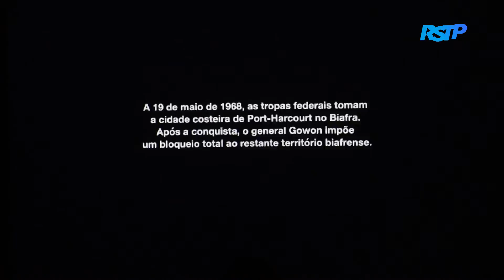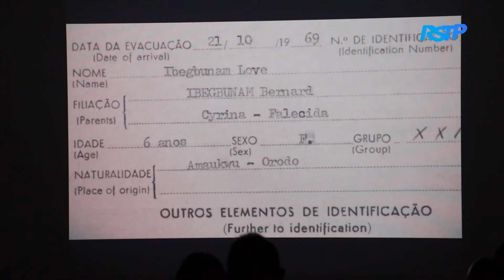Filme Constelação do Equador de Silas Tiny apresentado em São Tomé e Príncipe.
O filme retrata uma história real de uma guerra civil que aconteceu na Nigéria, no final da década de 60, que originou uma grande crise humanitária, obrigando a criação de uma ponte aérea, denominada ponte Biafra  permitindo salvar crianças da Nigéria levando-as para São Tomé e Príncipe.
Apoie os serviços da RSTP | Faz a tua contribuição:
Link 𝐏𝐚𝐲𝐏𝐚𝐥 | 𝐌𝐁 𝐖𝐀𝐘 👉 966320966 | Conta 𝗕𝗜𝗦𝗧𝗣: 👉 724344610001 | 𝗖𝗚𝗗 𝗜𝗕𝗔𝗡: 👉 PT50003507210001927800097
𝐔𝐊 - 𝐌𝐨𝐧𝐳𝐨 𝐁𝐚𝐧𝐤: 👉 Sort code - 04-00-04 & Bank account - 86221063 |